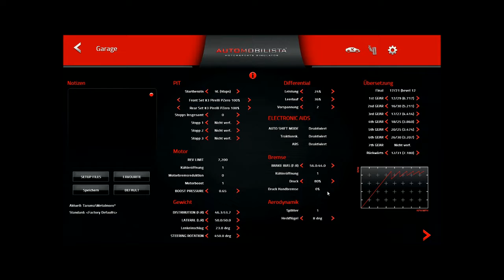AMS Automobilista AMS Freunde Deutschland Metalmoro MR18 Training in Taruma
Heute mal ein kleines Training zu unserem kommenden AMS Freunde Deutschland Event am 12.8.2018 auf dem Taruma Circuit mit dem Metalmoro MR18 Fahrzeugen.
Gerne ist Jeder dazu eingeladen mit zu fahren :-)